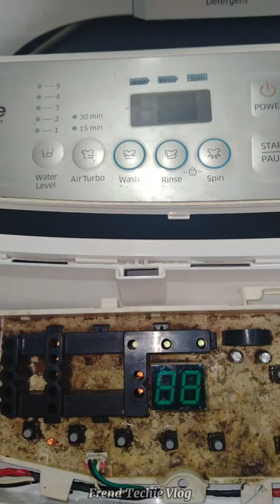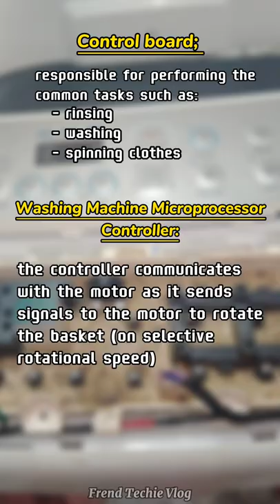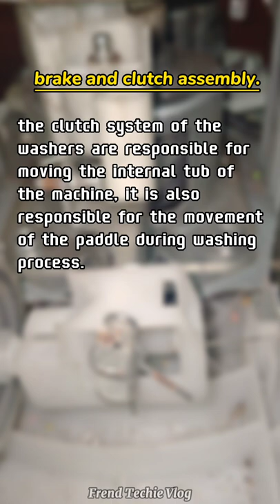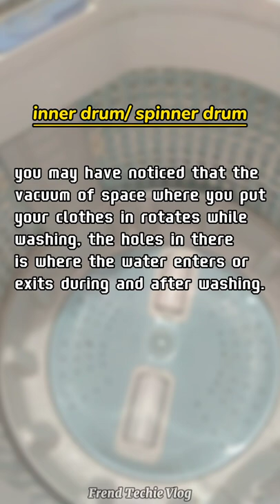Top load fully automatic washing machine introduction